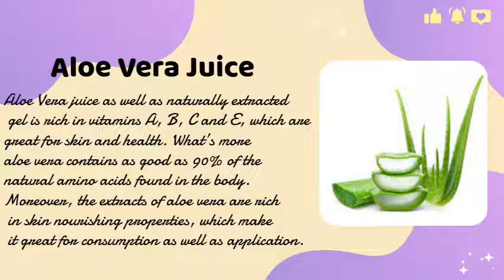Remove DARK SPOTS, BLACK SPOTS & ACNE SCARS Home Remedies to Remove Dark Spot | Skin Care